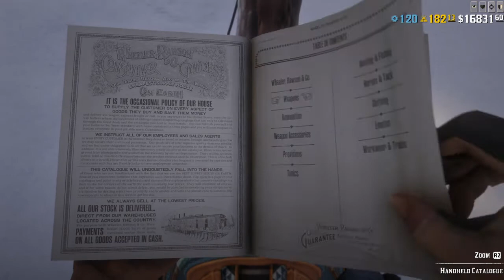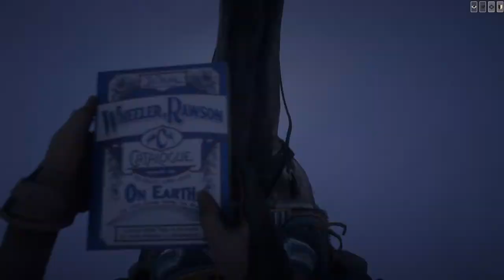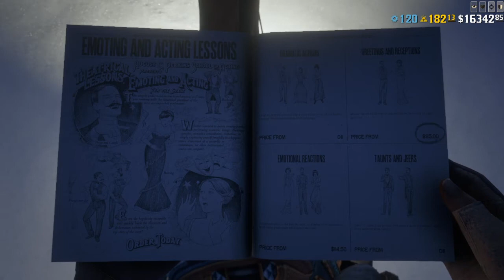Accede To Vegan Kitchen A2386sx A2630 13ofJulTueVEGAN - vegan Serious Request -21 P3 Vegan 25 gold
Accede To Vegan Kitchen A2386sx A2630 13ofJulTueVEGAN - vegan  Serious Request -21 P3 Vegan A2058-6